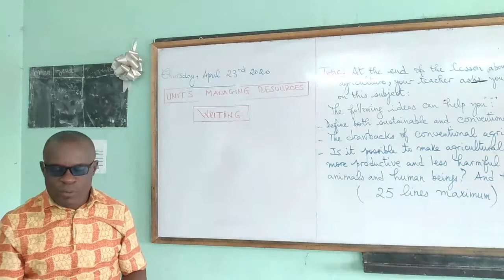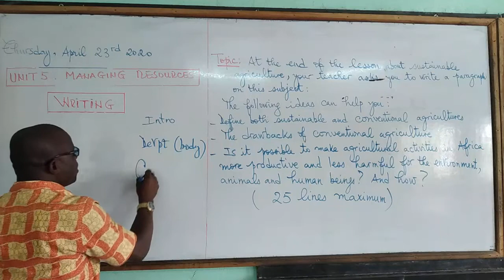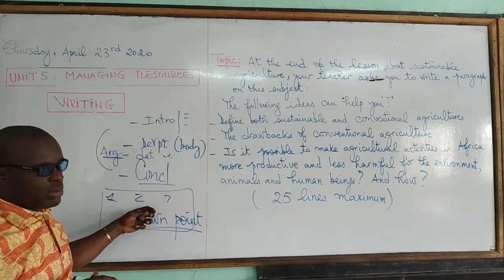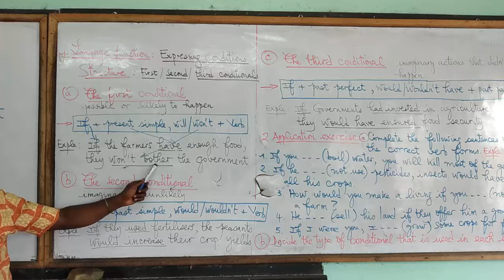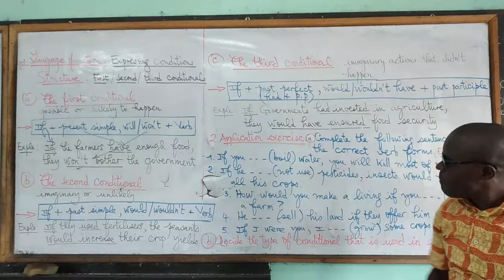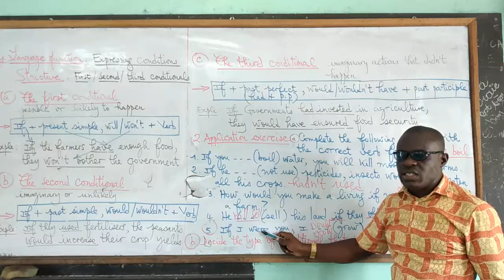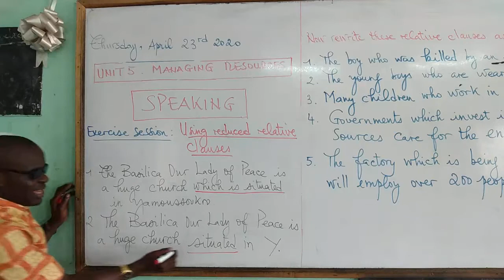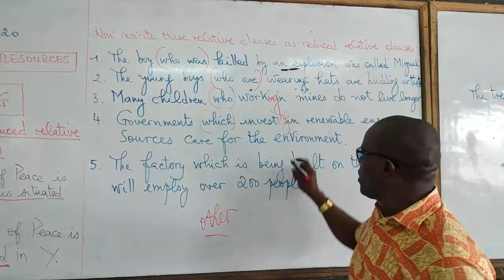UNIT 5 : MANAGING RESOURCES PART 2